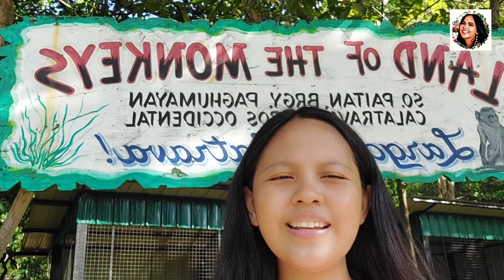Monkey Sanctuary Calatrava|Camille Maypa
Pla. Watch my all videos . thnk you